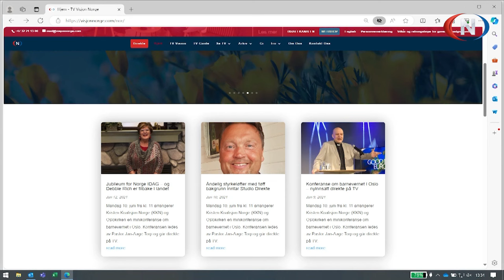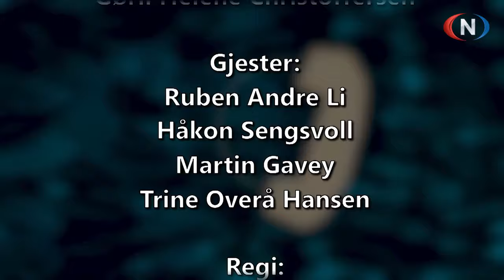Midt på Dagen 13 06 2024